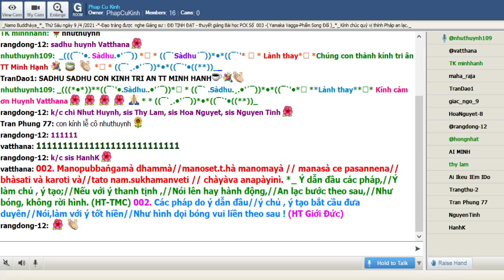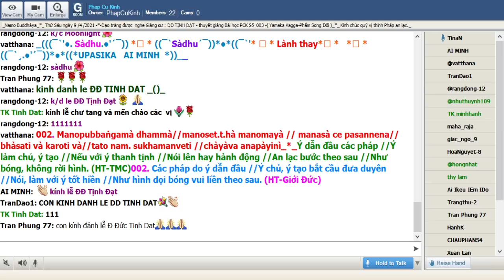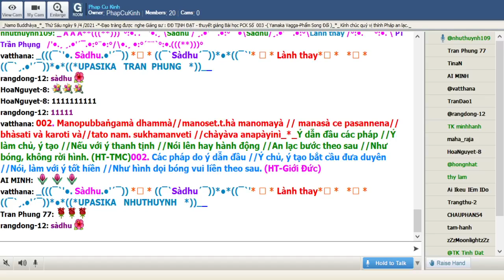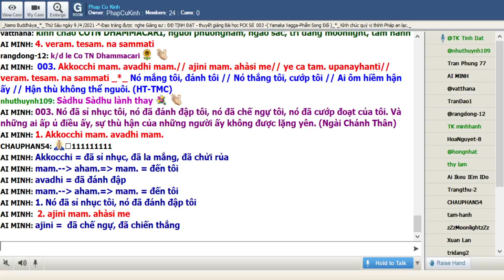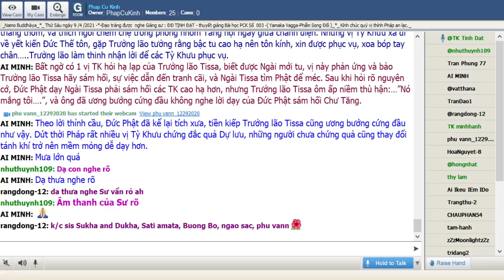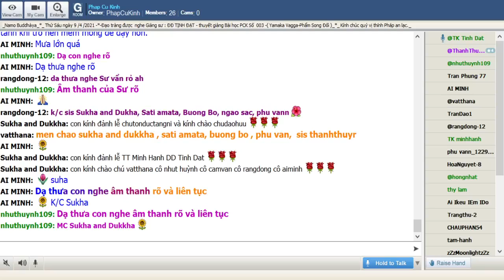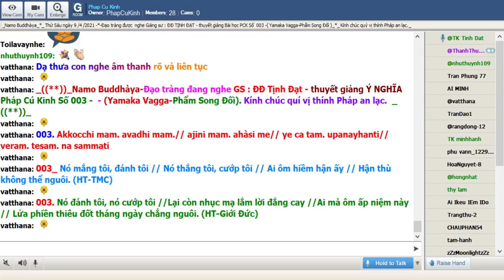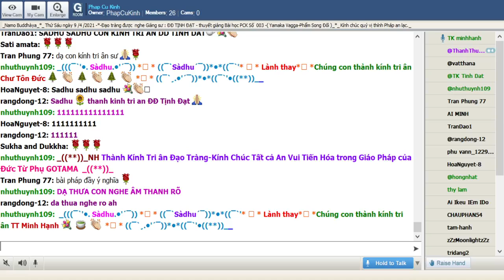09-04-2021 Room Phap Cu Kinh Thứ Sáu .ĐĐ Tịnh Đạt giảng Pháp Cú Kinh Số 003.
Phap Cu Kinh Thứ Sáu Apr 09-2021.ĐĐ Tịnh Đạt giảng từ vựng, ý nghĩa & duyên sự Pháp Cú Kinh Số 003--*--- Đức Thế Tôn thuyết lên kệ ngôn này khi Ngài an cư tại Đại Tự Jetavana Kỳ Viên - đề cập đến Trưởng Lão già Tissa. - (Yamaka Vagga-Phẩm Song Đối).

*003. Akkocchi mam. avadhi mam.// ajini mam. ahàsi me// ye ca tam. upanayhanti// veram. tesam. na sammati _*_

*003. Nó mắng tôi, đánh tôi // Nó thắng tôi, cướp tôi // Ai ôm hiềm hận ấy // Hận thù không thể nguôi. (HT-TMC)

*003. Nó đánh tôi, nó cướp tôi //Lại còn nhục mạ lắm lời đắng cay //Ai mà ôm ấp niệm này // Lửa phiền thiêu đốt tháng ngày chẳng nguôi. (HT-Giới Đức)

*003. Nó đã sỉ nhục tôi, nó đã đánh đập tôi, nó đã chế ngự tôi, nó đã cướp đoạt của tôi. Và những ai ấp ủ điều ấy, sự thù hận của những người ấy không được lặng yên. (Ngài Chánh Thân)

1. Akkocchi mam. avadhi mam.
Akkocchi = đã sỉ nhục, đã la mắng, đã chửi rủa
mam.-- aham.= mam. = đến tôi
avadhi = đã đánh đập

= 1. Nó đã sỉ nhục tôi, nó đã đánh đập tôi

2. ajini mam. ahàsi me
ajini =  đã chế ngự, đã chiến thắng
ahàsi = đã cướp đoạt, đã lấy đi
me-- aham.=me = của tôi

=  2. Nó đã chế ngự tôi, nó đã cướp đoạt của tôi

3. ye ca tam. upanayhanti
ye-- ya= ye = những ai, những người nào
ca = và
tam.-- ta= tam. = điều ấy
upanayhanti =  ấp ủ, ôm ấp

= 3. Và những ai ấp ủ điều ấy

4. veram. tesam. na sammati
veram.-- vera= veram. = sự hận thù
tesam.-- ta= tesam. = của những người ấy
na = không
sammati = được lặng yên, được chấm dứt

= 4. Sự thù hận của những người ấy không được lặng yên